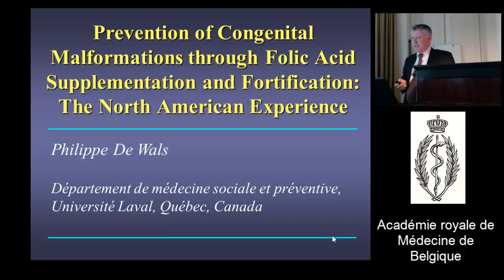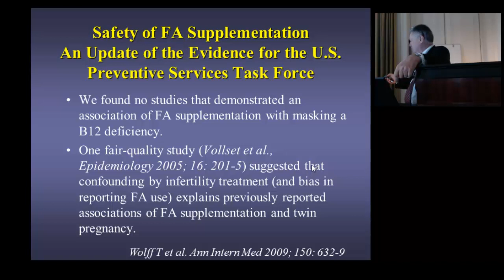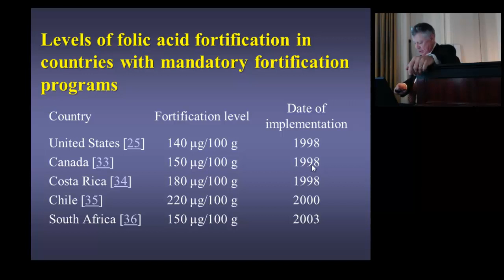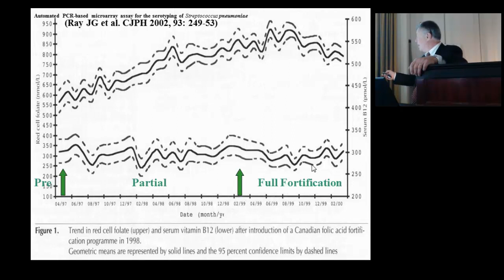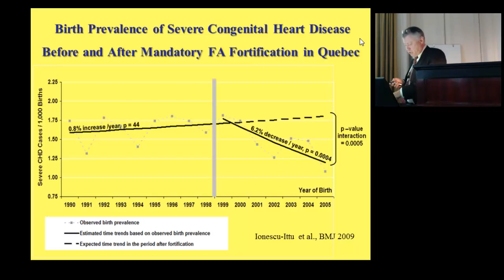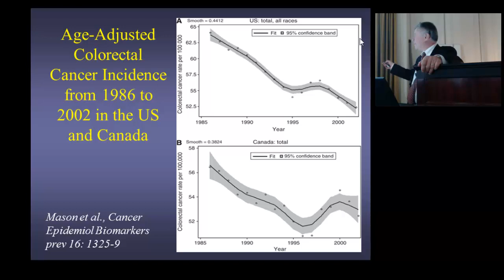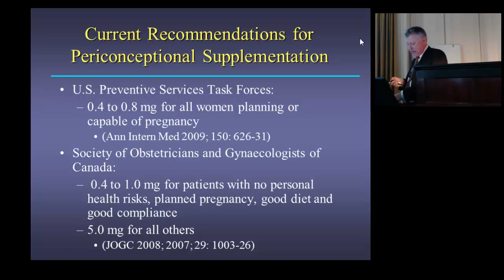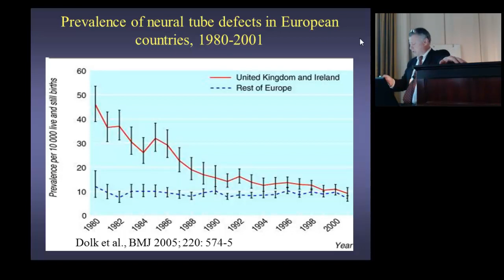Philippe DE WALS. Préventions de malformations congénitales par la prise d'acide folique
PRÉVENTION DES MALFORMATIONS CONGÉNITALES PAR LA PRISE DE SUPPLÉMENTS OU L'ENRICHISSEMENT DES ALIMENTS EN ACIDE FOLIQUE : L'EXPÉRIENCE NORD-AMÉRICAINE

par le Pr Ph. DE WALS (Université de Laval -- Québec), Correspondant étranger.

L'efficacité de suppléments d'acide folique (AF) pris durant la période qui entoure la conception pour diminuer le risque de survenue d'une anomalie du tube neural chez le fœtus, a été démontrée dans des essais cliniques randomisés et des interventions communautaires.  Des règlements imposant l'enrichissement en AF de nombreux produits céréaliers sont entrés en vigueur aux États-Unis le 1er janvier 1998 et au Canada le 11 novembre 1998.  L'enrichissement des aliments en AF  a été suivi par une augmentation des concentrations moyennes en folate dans les globules rouges au niveau de la population.  En moyenne, l'accroissement de l'apport alimentaire en AF chez les femmes en âge de procréer est de l'ordre de 150 µg par jour.  Aux États-Unis, la prévalence à la naissance du spina bifida a diminué de 31% entre la période précédant l'enrichissement et celle le suivant.  Au Canada, l'enrichissement a été suivi d'une diminution de 53% de la fréquence de spina bifida, de 38% de la fréquence d'anencéphalie et de 31% de celle d'encéphalocèle parmi les naissances et les interruptions de grossesse pour anomalie fœtale.  La diminution était d'autant plus importante que le taux de base était élevé dans une région.  Une analyse économique a montré que l'enrichissement des aliments était une mesure qui générait des bénéfices financiers de l'ordre de 400 millions de dollars par an aux États-Unis pour un coût de l'ordre de un centime par habitant.

Tant aux États-Unis qu'au Canada, on a observé une diminution de la mortalité par accident vasculaire cérébral suite à l'enrichissement des aliments en AF.  L'interprétation d'une telle association dans une étude de type écologique doit être prudente car de nombreux facteurs peuvent influencer la mortalité.  Des méta-analyses d'essais randomisés sur la thérapie par l'AF pour réduire le risque d'accident vasculaire cérébral ou d'autres maladies cardiovasculaires, ont donné des résultats ambigus.  Par ailleurs, une courte recrudescence de l'incidence du cancer colorectal a été observée suite à l'enrichissement aux États-Unis et au Canada.  De façon générale, les résultats d'études épidémiologiques sur les effets des suppléments vitaminiques contenant de l'acide folique indiquent une protection contre le cancer colorectal.  Au contraire, les résultats d'essais cliniques randomisés suggèrent que la consommation de suppléments d'AF à dose élevée pourrait augmenter le risque de cancer chez des personnes ayant des adénomes colorectaux.  Une théorie de la « double modulation » a été proposée.  Selon celle-ci, un apport alimentaire à faible dose d'AF aurait un effet protecteur avant l'installation de lésions précancéreuses, tandis qu'un apport alimentaire à forte dose accélérerait la transformation de ces lésions précancéreuses et la progression de la maladie.

Aujourd'hui, il existe un débat portant sur une série de questions : la dose d'AF supplémentaire à recommander aux femmes dans un contexte d'enrichissement, la pertinence d'une augmentation des doses d'AF  pour l'enrichissement des aliments,  l'efficacité et la faisabilité d'un enrichissement avec de la vitamine B12.  La seule question qui n'est pas discutée est celle de l'utilité de l'enrichissement des aliments en AF tel que pratiqué aujourd'hui. Les principales raisons qui expliquent l'inertie de l'Europe dans ce dossier seront analysées.